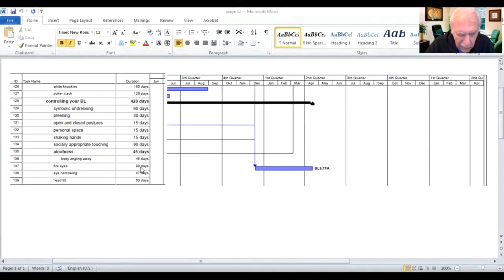LUST IN YOUR EYES PART ONE